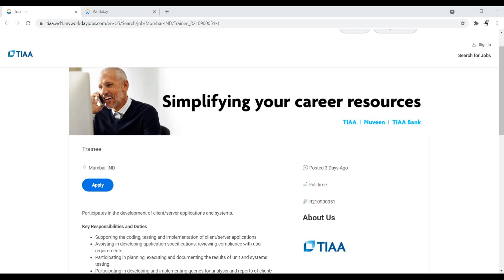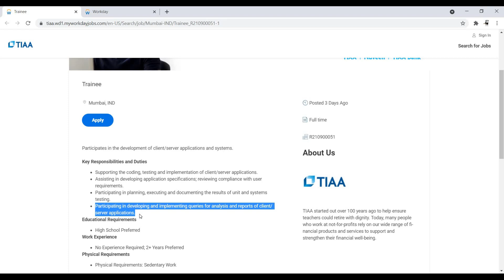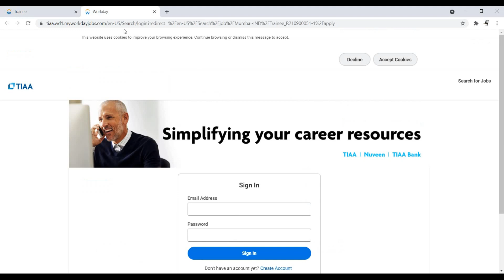TIAA Recruitment| Off-Campus | Freshers | 2021